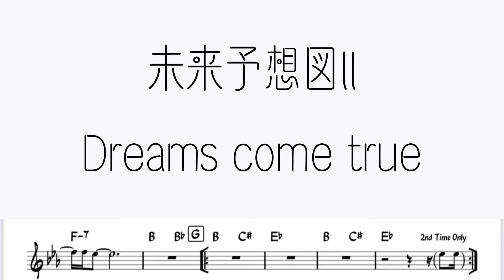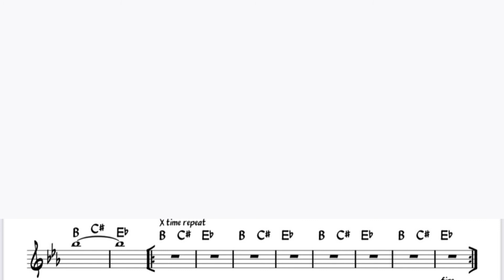Dreams come true「未来予想図ll」をアルトサックスで演奏 楽譜 コード 付き演奏動画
ドリカム「未来予想図ll」を楽譜そのままに演奏してみました。

カラオケ音源はこちらの「生音風カラオケ屋」さんにお借りしました↓